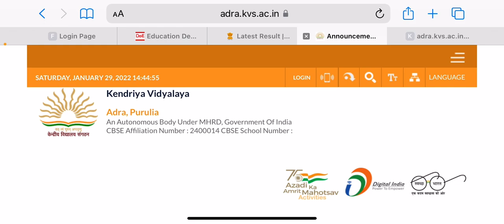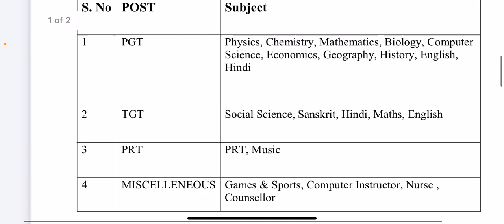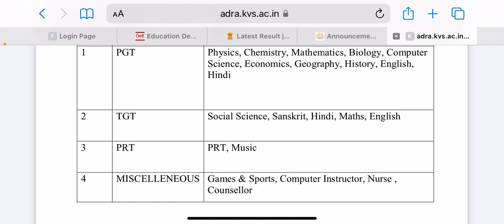KVS vacancies || All subjects vacancies ||contractual vacancies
Kvs contractual vacancies